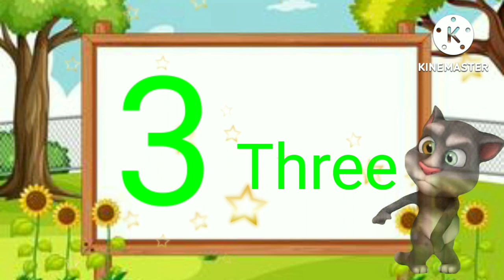1 to 10 numbers learn counting ABC English alphabets a to z for kids toddler A for apple b for ball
Numbers in words 1 to 10 can help kids learn how to write any number from 1 to 10 in words given its numerical form.
1 = One
2 = Two
3 = Three
4 = Four
5 = Five
6 = Six
7 = Seven
8 = Eight
9 = Nine
10 = Ten
a for apple bi for boy si for cat d for dog e for elephant f for fish g for goat
a for apple, a for apple b for ball, alphabets, phonics song, ABC Song | ABCD, अ से अनार, क से कबूतर

abc songs | phonics song | a for apple | nursery rhymes | alphabet | क से कबूतर
abcdefg
english alphabet
abcd cartoon
a for apple bi for boy
alphabet songs
a for apple a for ant
nursery rhymes
abcd rhymes
abcd alphabet
abcd
abcd varnamala
abcd varnamala
english varnamala
english alphabet
kids alphabet
alphabet for kids
abcd song
english varnamala

 एबीसीडी
वर्णमाला

Kids Channel
hindi vyanjan
hindi varnmala
hindi learning
nursary class
ABCD